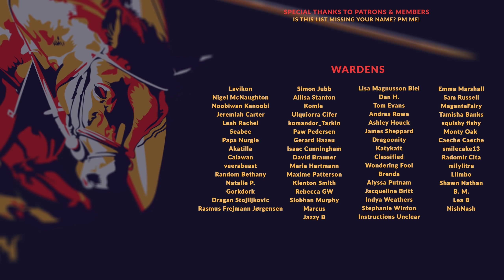Mount & Blade II: Bannerlord | Ep 156 | RAGE - Aserai Lets Play